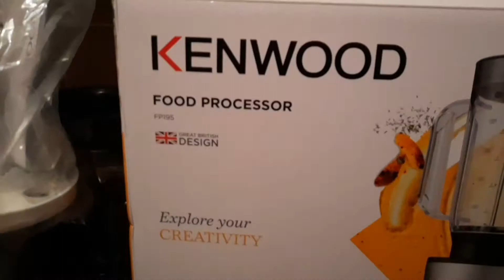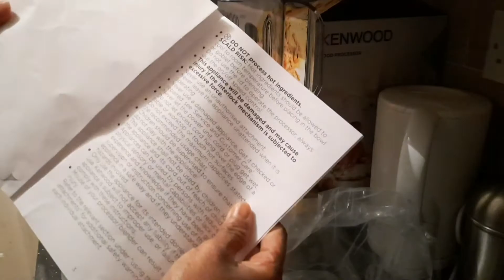Ku SOO DHAWAADA WALAALAHA FAMILY